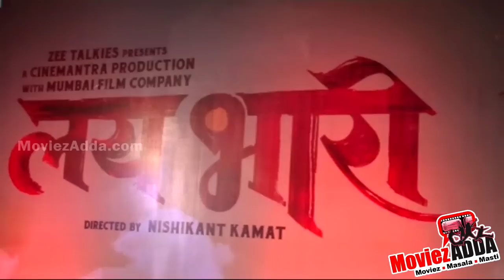Riteish Deshmukh-Nishikant Kamat’s Marathi Film ‘Mauli’ | FIRST LOOK